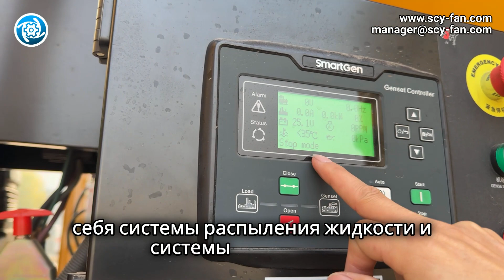Как эффективно выбрать и использовать оборудование для пылеподавления?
Узнайте, как технология туманных пушек Decent Machinery способствует экологической трансформации на французских угольных электростанциях. В этом видео мы рассмотрим значительные успехи в снижении выбросов загрязняющих веществ, достигнутые благодаря системе туманных пушек DECENT. Эта система играет ключевую роль в контроле за частицами и загрязнителями, распыляя мелкие капли водяного тумана, которые эффективно уменьшают концентрацию частиц в выбросах и улучшают качество воздуха в окружающих районах.

Кроме того, технология туманных пушек Decent улучшает энергоэффективность и использование ресурсов на станциях, способствуя устойчивому развитию угольной энергетики во Франции.

Подробнее о передовых решениях по борьбе с пылью и устойчивой энергетической трансформации от Decent Machinery вы можете узнать на нашем сайте: Решения по подавлению пыли от Zibo Decent Machinery.

Для получения дополнительной информации или консультаций, пожалуйста, свяжитесь с Zibo Decent Machinery по телефону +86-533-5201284 или по электронной почте . Мы всегда готовы помочь!